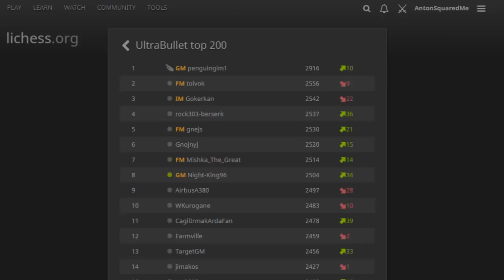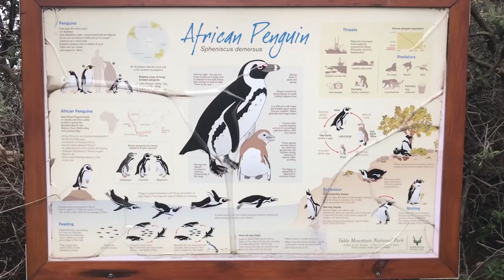Vlog #31: South Africa